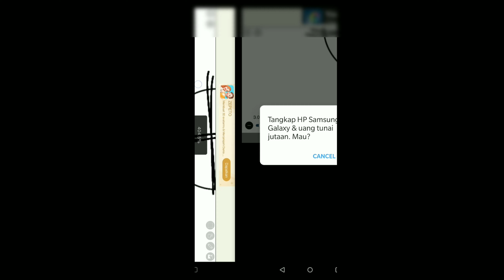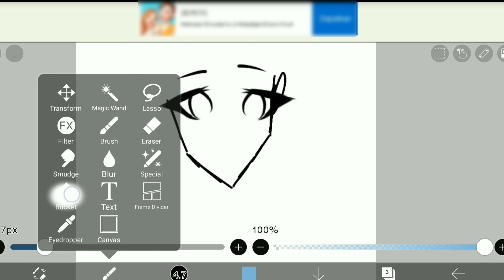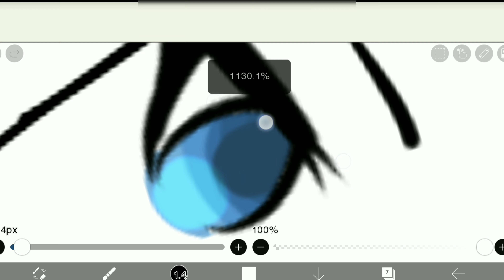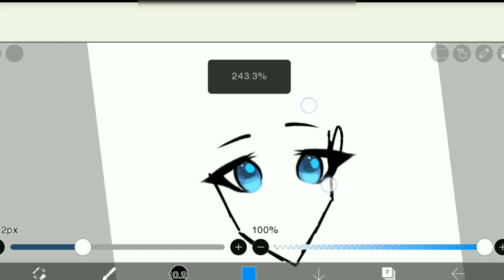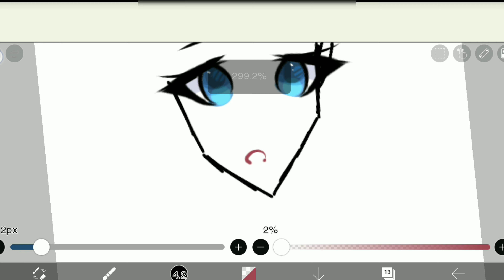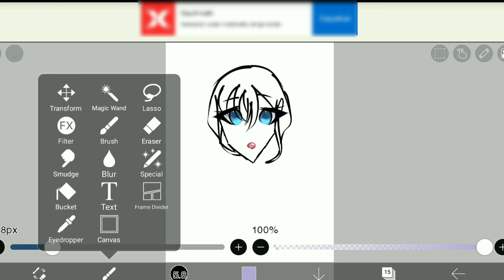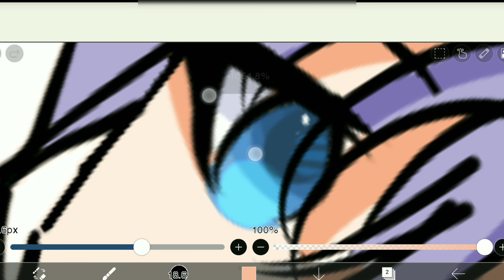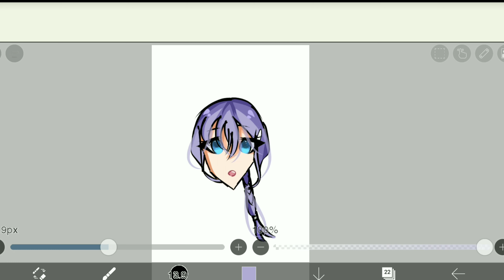How to draw a simple anime❗ Draw an anime for beginners❗❓🌿 Tutorial to Draw Anime Easy 📮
in this video, i will show you how to draw a simple anime❗ this is the tutorial to draw anime easy and way how to draw easy and fast. This is also a drawing ideas for you and Draw an anime for beginners❗❓ Or if you are looking for original drawing anime character, here it is in this video i show all How to draw anime easy, when i draw a anime with my own hand❗ I teach you all how to draw a anime in easy way and anything you want.

If you see find something useful in this draw a anime video, or interesting with this drawing ideas, and how to draw a anime, please share to all your friends and like. After you watch this drawing ideas, go straight to practice drawing to draw anime characters or draw anime eyes, then you will not forget the drawing that you want for if you do it a lot and next time you can draw anime easy and fast. Try and error is the best part of learning when draw anime eyes or
draw anime characters. But one thing, you can be a master to teach other people how to draw anime eyes and draw a anime oneday.

♡(*°▽°*)𝐇𝐞𝐥𝐥𝐨! 𝐢'𝐦 𝐊𝐮𝐦𝐚𝐫𝐮❁

ꨄ︎ [𝕣𝕖𝕔𝕠𝕞𝕞𝕖𝕟𝕥 𝕥𝕠 𝕨𝕒𝕥𝕔𝕙 𝕚𝕟 ℍ𝔻 720𝕡] ꨄ︎

𝑰𝒏𝒇𝒐!!
🐱Tɪᴋᴛᴏᴋ?
-ʟᴇᴍᴏɴ_ʏᴛ1234

༄ 𝗦𝗢𝗠𝗘 𝗣𝗔𝗥𝗧𝗦 𝗜𝗦 𝗡𝗢𝗧 𝗢𝗥𝗜𝗚𝗜𝗡𝗔𝗟 𝗦𝗢 𝗣𝗟𝗘𝗔𝗦𝗘 𝗗𝗢𝗡𝗧 𝗦𝗔𝗬 𝗜 𝗗𝗜𝗗𝗡'𝗧 𝗚𝗜𝗩𝗘 𝗖𝗥.

𝘀𝗶𝘀𝘁𝗲𝗿𝘀 𝗰𝗵𝗮𝗻𝗻𝗲𝗹! Huge collections for gacha, gacha life and gacha club (ง'̀-'́)ง

(Doraemon indonesia no zoom, and Movie clip review)

(Reacting to my old intro's Gacha Club Lolᕙ(͡°‿ ͡°)ᕗ Gacha club intro review)

(🔈Accident Love❗ 💝 Gacha club 📣 Gacha club Romance - Gacha club love story mini movie - SUBTITLE)

(💔 Betrayal 🥀 New Glmm Sad | Gacha life sad story ➳ My Glmm sad love story 💌 ⚠️Original StoryLine ⚠️)

(*VERY CLICKY* Keyboard ASMR 1 Hour / ASMR Keyboard Roblox - ASMR Keyboard NO Talking Tower of Misery)

𝒾 𝓂𝒶𝒹ℯ 𝒾𝓉 𝓌𝒾𝓉𝒽 𝓁ℴ𝓋ℯ ❥︎

Video's title is How to draw a simple anime❗ Draw an anime for beginners❗❓🌿 Tutorial to Draw Anime Easy 📮